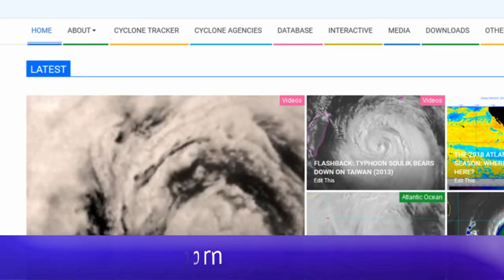[Japan] Typhoon "Soulik" Update 2. August 20 Local Time 16:00hrs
Typhoon "Soulick" location is at, 25.7N 136.5
Winds 90knots with,
Central Pressure around 955Mb.